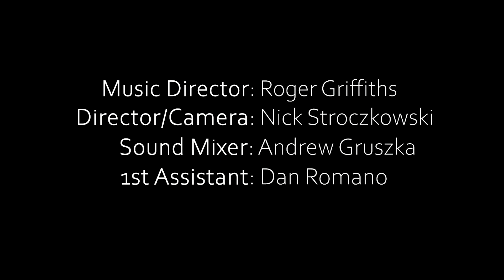Sunday December 31st, 2023 Church Unleashed, Lessons and Carols